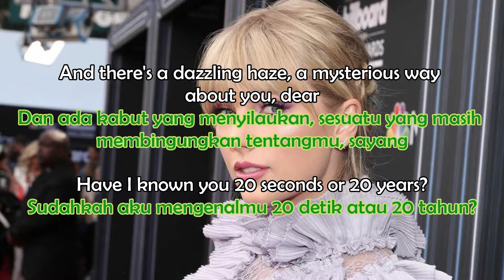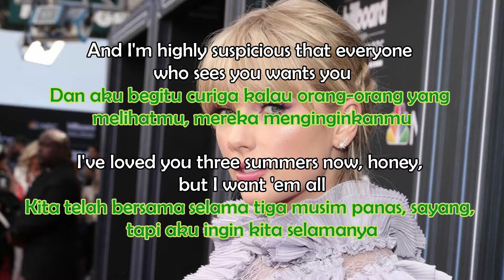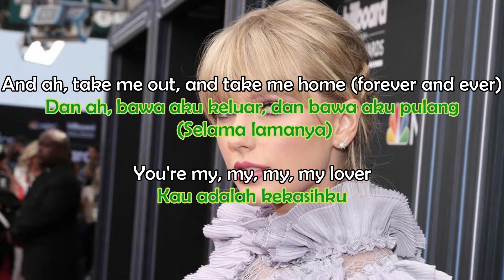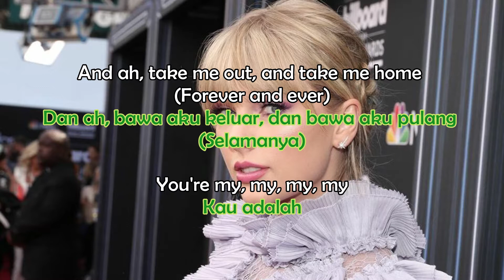Taylor Swift - Lover (Lyrics - Terjemahan Bahasa Indonesia)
Selamat datang di video terjemahan terbaru aku teman-teman. Ini adalah lirik dan terjemahan dari lagu yang baru-baru ini dirilis oleh Taylor Swift yang berjudul "Lover".
Dikutip dari laman Kutau Lirik, lagu Lover ini memiliki makna tentang hubungan Taylor Swift dengan kekasihnya, Joe Alwyn yang sudah berjalan tiga tahun. Pada lagu ini Taylor Swift mengungkapkan betapa dia sangat menyayangi kekasihnya itu.
Nah untuk lebih lengkapnya, silakan kalian tonton video ini dan semoga kalian suka dengan apa yang telah saya buat ini.
Oh ya jangan lupa tinggalkan jejak kalian di komentar yaa jika ada request lagu terjemahan atau ada saran boleh kok disampaikan demi pembangunan channel ini yang lebih baik kedepannya :).
Artist             : Taylor Swift
Song Title     : Lover
Support the Artist
Taylor Swift